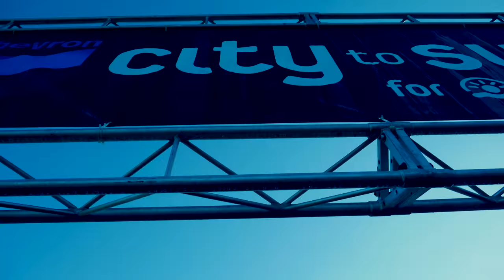Chevron City to Surf for Activ 2018 Highlights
Chevron City to Surf for Activ 2018 4km Highlights/Speed Edit

All of the participants I met were extremely friendly, and the volunteers who ran the drink stations were kind and helpful. There was entertainment along the way as well as many people in costume and a fantastic carnival set up at the finish line with food, drinks and more.

To be completely honest, the best part was that the entire event felt more like a party than exercise! TOO MUCH FUN!!! :) :)

Once again thank you to the organizers, volunteers, and participants for an EPIC event!

Visit my Pond 5 Artist page for stock video footage of this event and more of Perth